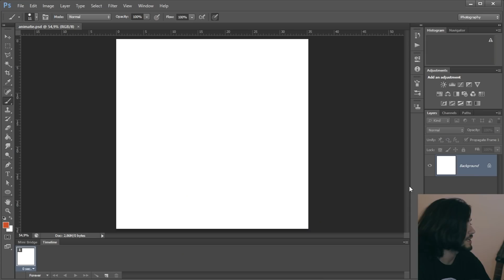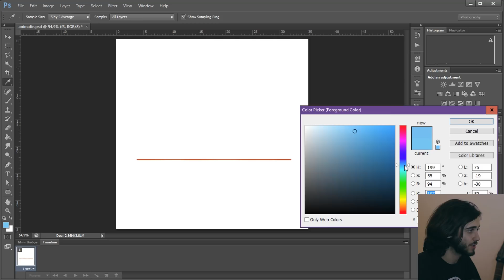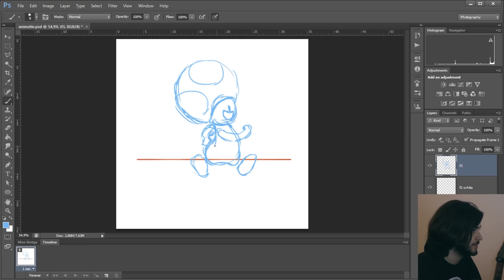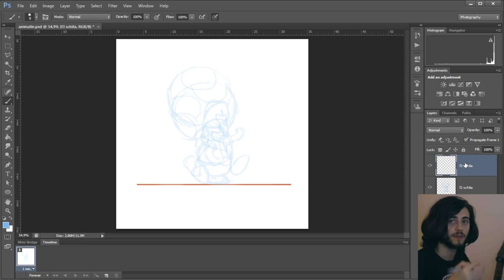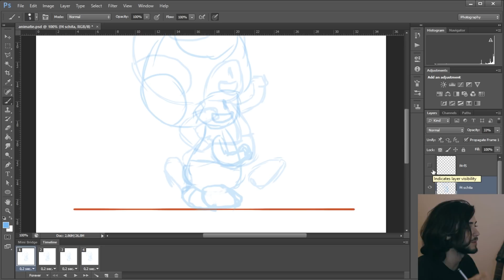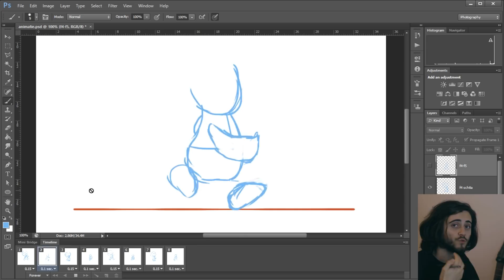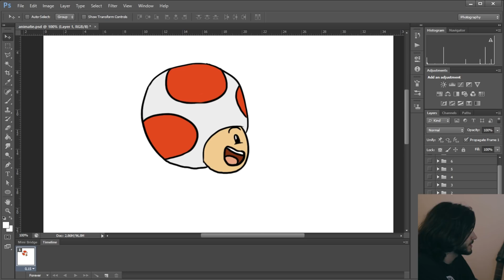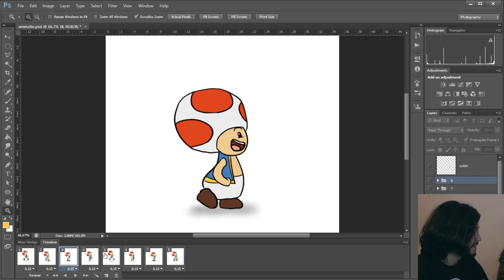poți să ANIMEZI în photoshop?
Altă mirobolantă provocare cu ajutorul careia Nicu își face zilele mai grele :DD

Ai nevoie de un desen sau de o animație? Contactează-mă pe Facebook pentru prețuri!